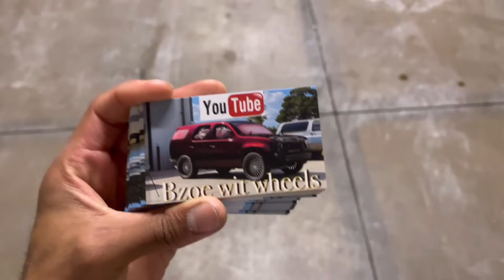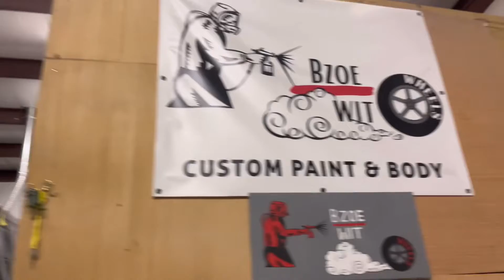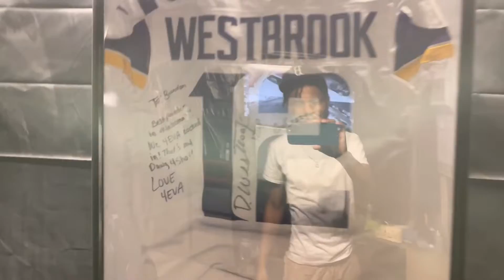32” wheels on a Audi | Plus Candy Tahoe🍷 Candy Brandywine‼️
Audi on 32s fresh off the road from Florida!! This one is for sure and a neck breaker!! Check it out while it at my bodyshop Bzoe wit wheels! Plus customer picks up his freshly painted candy Tahoe !! Check out the operation at the shop and stay updated and see what’s next!!

Owner of the Vehicle!! Check out hos restaurant out here in Oklahoma !